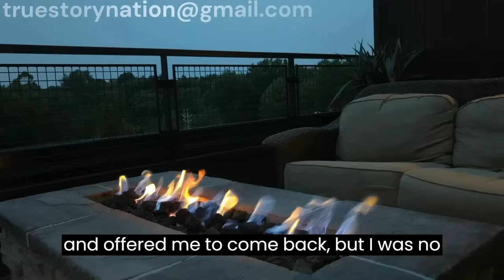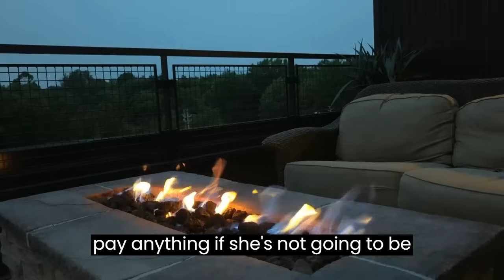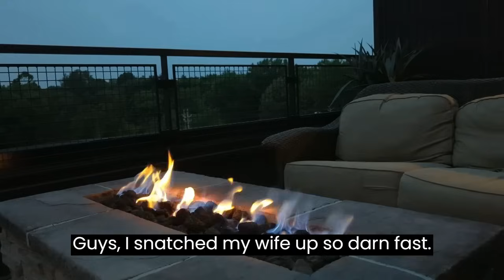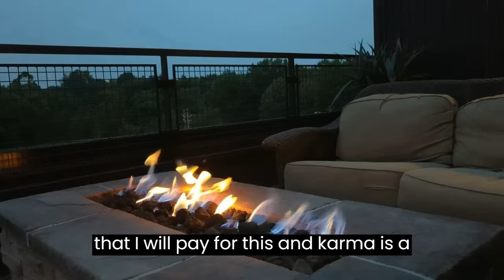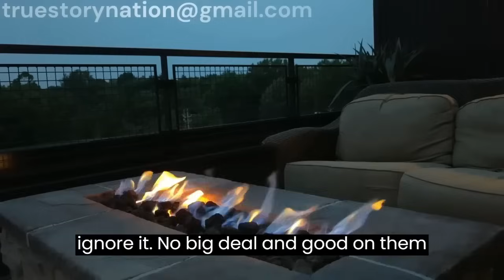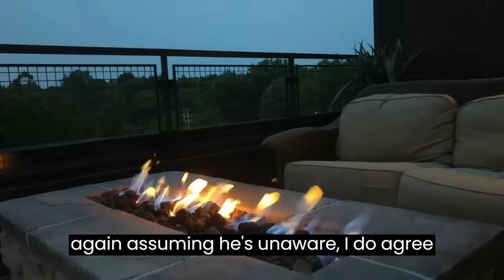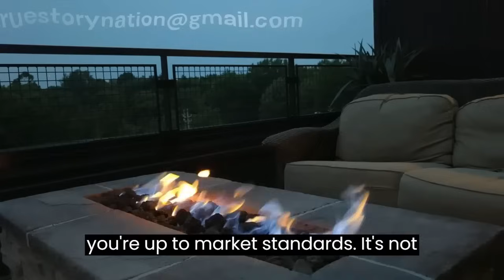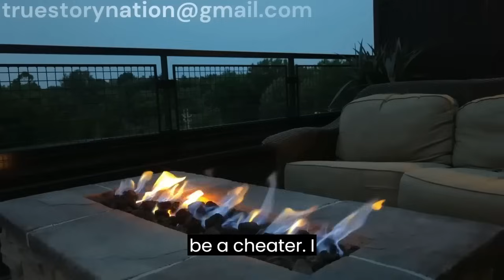STBXW Asks For Open Marriage & It Backfires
He details how his STBXW asks for an open marriage. He serves his wife with divorce and she is not happy about it. She thinks he's being a big meanie to her for divorcing her during the holidays.

00:00 - STBXW Asks For Open Marriage & It Backfires
 / Intro

00:17 - Story 1

16:53 - Story 2